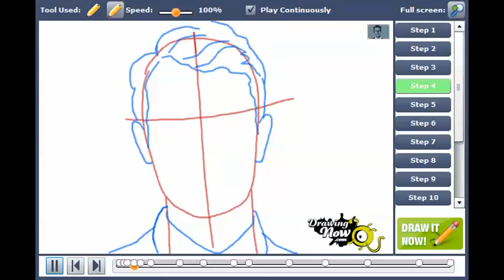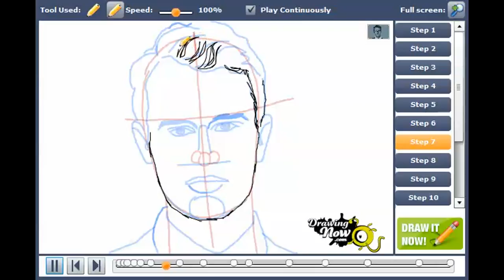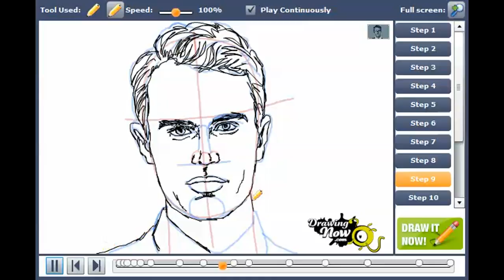How to draw Tobias Eaton from Divergent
You can see the original tutorial of How to draw Tobias Eaton from Divergent